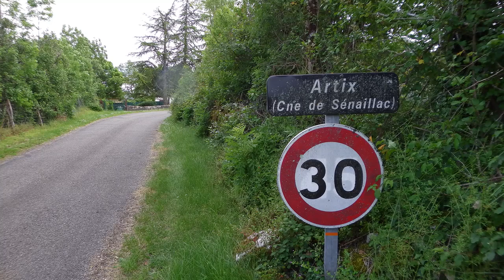46 RL Artix 31 05 24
Départ: lac d'Artix.
Pas de balisage, GPS et carte conseillés, 11.4 km avec 260 m de dénivelés cumulés
Prendre la route vers le SUD, le long du lac, après les Barguières Basses, la route devient chemin, à la cote 340, prendre à droite. Après le km 2, partir à droite puis à gauche pour gagner Lacapelette. Prendre à droite sur la route goudronnée, puis à la ferme (Roc Pountchut) passer à droite du grand tas de bois le chemin herbeux qui mène au Camp del Bos, puis sur la route,  à droite vers La Glorio. (km 5 ) faire droite puis gauche et encore gauche sur un large chemin qui part à droite vers Le Camp Del Faure. Après le km 6, prendre à gauche puis à droite vers les Pechs. La route mène à Négrié et à la sortie du hameau, emprunter le chemin herbeux qui ramène à la route, la prendre vers le Nord. A la cote 388, partir à droite, Après le km 9 , face à un petit bâtiment prendre à droite le chemin qui mène à La Vayssière, continuer tout droit sur la route, passer près du moulin et retrouver le parking.